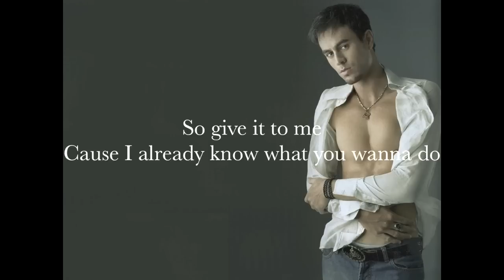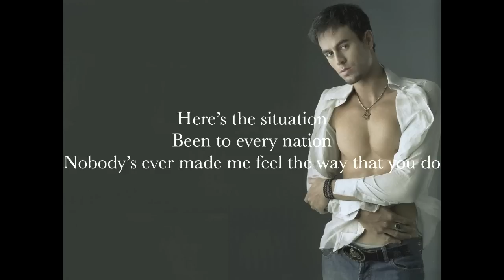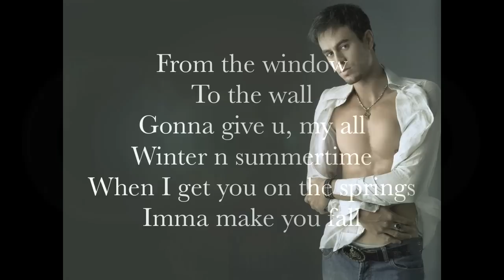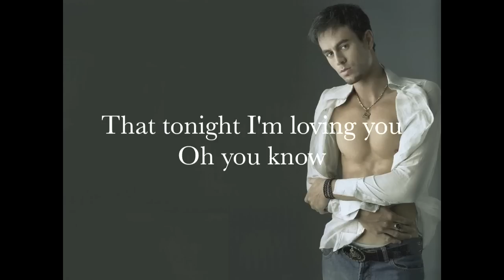Enrique Iglesias - Tonight Lyrics HD (clean version)